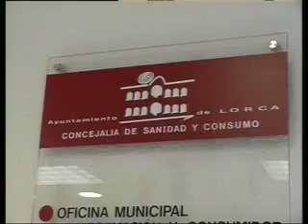LA OMIC REGISTRA RECLAMACIONES CONTRA IBERDROLA 17-02-2009